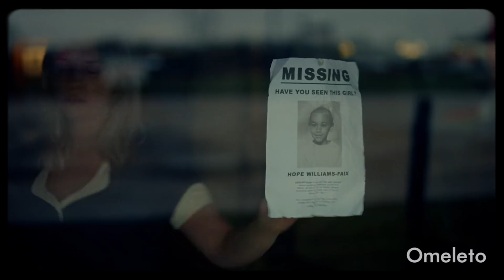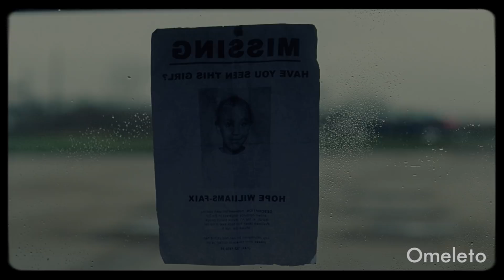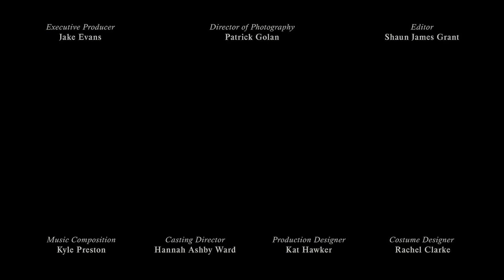HOPE | Omeleto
A couple stops at a diner.

HOPE is used with permission from Shaun James Grant.

A couple is on a trip across the countryside in the last hours of the night. Their ride is full of silences, with each occupant in the car lost in their thoughts.

The pair pull into a diner in the early hours of the morning. But taking a break from their ominous journey doesn't give them a reprieve. Instead, it forces them to confront the loss that has driven them to the road to begin with.

Directed by Shaun James Grant from a script co-written by Luke Shenton Sharp, this meditative, thoughtful short drama begins in a profoundly quiet way. Through thoughtful visuals and a strong sense of observation, the film creates a powerful atmosphere and sets up an emotional mystery: who are these people, why are they on this trip and where are they going?

The film quietly commands attention by holding back: minimal dialogue and haunting sound design create a vacuum for the beautifully sculpted images and editing to build an atmosphere of isolation and loneliness. There's a weariness to the characters that is highlighted by the taut sense of quiet. And as the story first unfurls in the dark of night, viewers get a sense of a dark undertow to the quietly claustrophobic images, which are often shrouded and obscured in shadows.

Actors Jane Dowden and Yann Gael offer portrayals that are less performances than haunting embodiments of their characters. They play the pair with a palpable connection despite their silence, as two people having parallel but separate experiences alongside one another.

Gael's character reveals a deep struggle and frustration in his private moments, while Dowden seems deeply preoccupied. As their time in the diner wears on and we see her reaction to the other diners, it dawns on the audience just what the pair are going through. The woman isn't just tired -- she's facing a dire loss, one that is never far from the surface of her consciousness. When the pain of her predicament finally breaks through, it also creates the crack that allows for the couple to connect, and a small, fragile hope to break through.

With elegant minimalism in execution and deep respect for its audience, HOPE succeeds in building a narrative mystery, one that requires patience and rewards with a profound release. The answers are revealed, but they are arrived at with an enigmatic subtlety that sidesteps melodrama on the way to a heart-rending realization. The film becomes a meditation on the ache of parenthood and how someone always remains a parent after having a child, no matter what. Even when that child is gone, that bond never ends -- ensuring a parent will never give up hope, even when the odds look bleak.